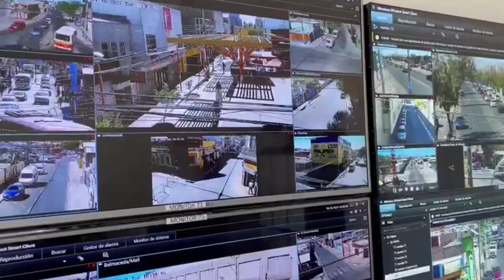PREVENCIÓN DEL DELITO LLAMA A DENUNCIAR HECHOS DELICTUALES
Una serie de planes, proyectos, recursos e incentivos se dieron a conocer por parte de la coordinadora regional de prevención del delito, que se considera el primer cambio en el actual gabinete.
Diseño, implementación y evaluación orientadas a la disminución y orientación en la prevención del delito, esto a través de inversiones que llegan a los mil millones de pesos…entre otros.